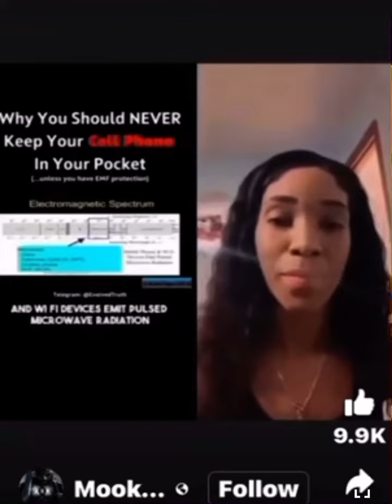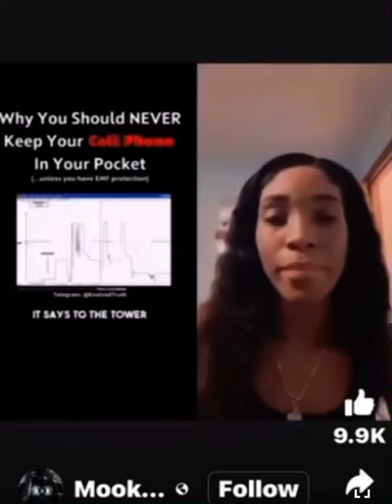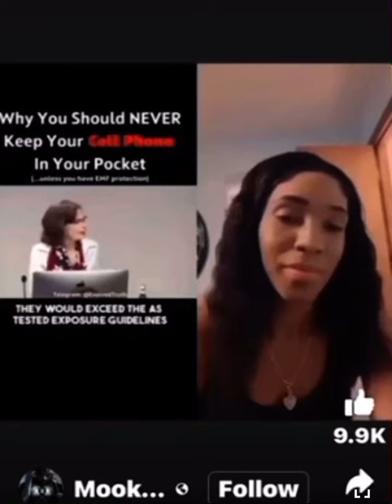RE: We need salvation…